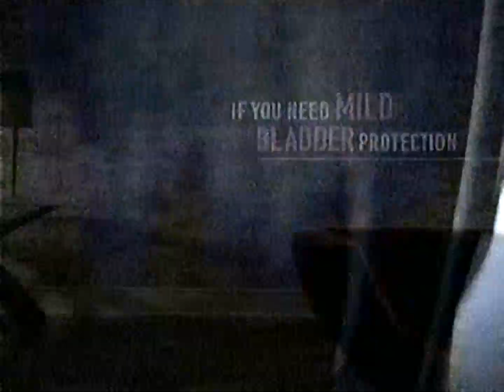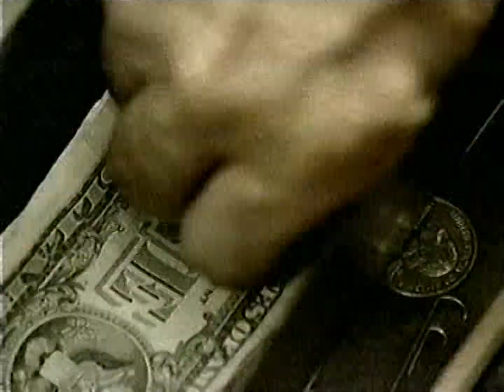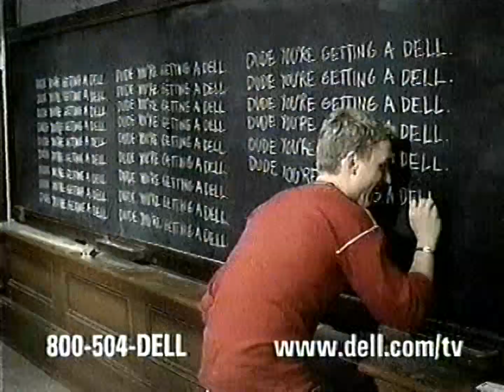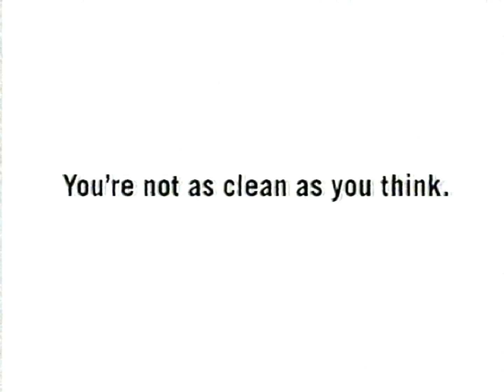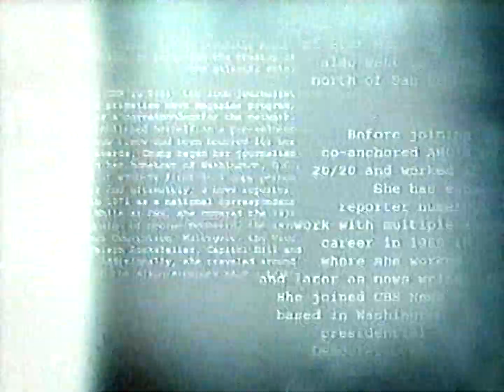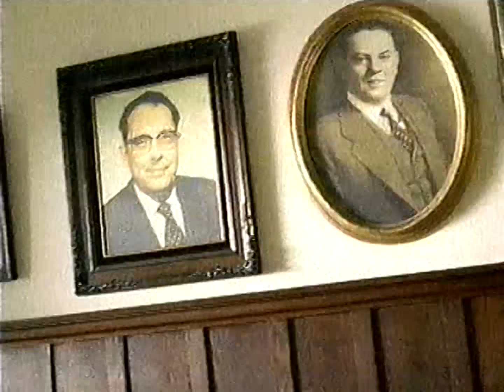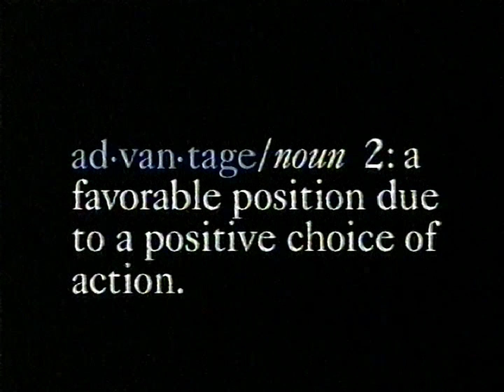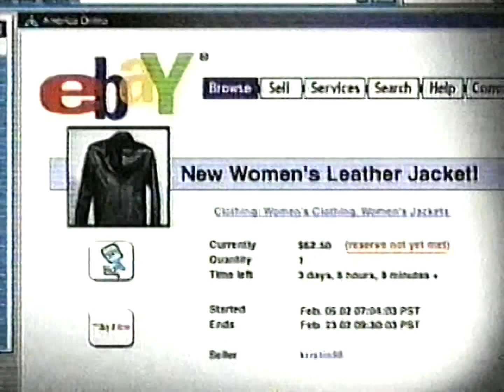A&E commercials [August 21, 2002]